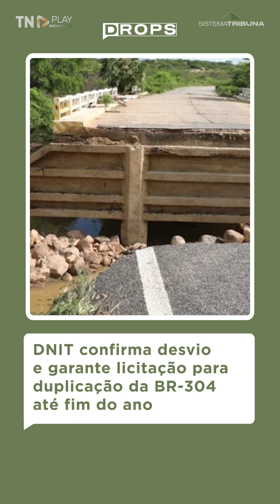Arquidiocese de Natal faz campanha para ajudar o RS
Desde o dia 29 de abril, a população de diversas regiões do Rio Grande do Sul sofre intensamente com os impactos dos temporais. Para ajudar na crise vivida pelo Estado, bombeiros militares de diversas regiões do país foram mobilizados ao local e vários canais de doação financeira foram abertos, a fim de que pessoas fora do Estado também possam ajudar.